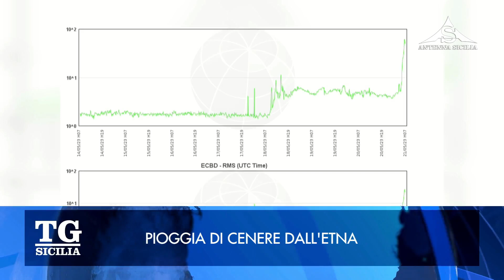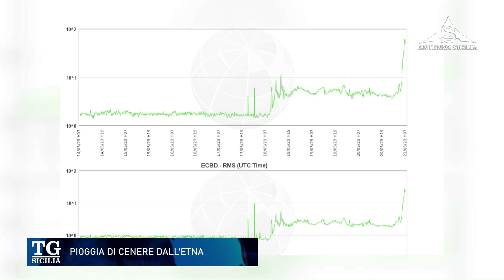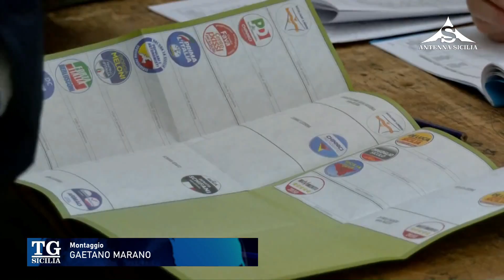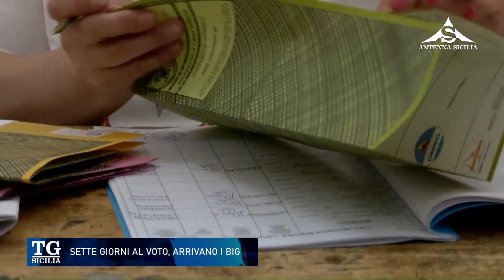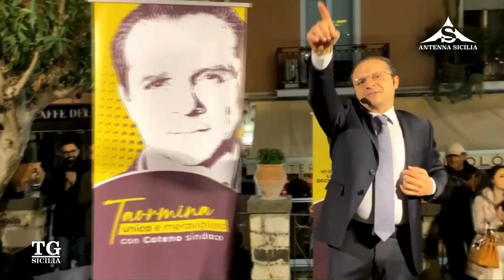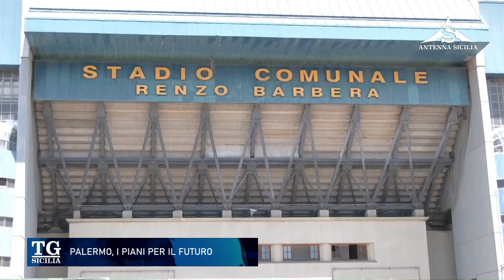TG Sicilia 21 Maggio 2023 - ore 20